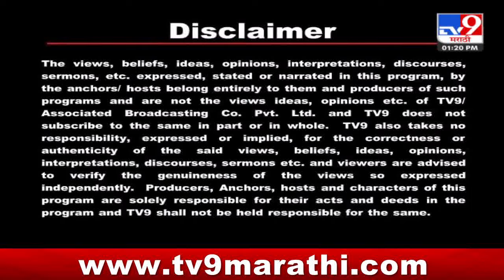Arogyam Dhansampada | स्वभावाला औषध असतं | सहभाग- राजेश वाळके, संमोहन तज्ज्ञ